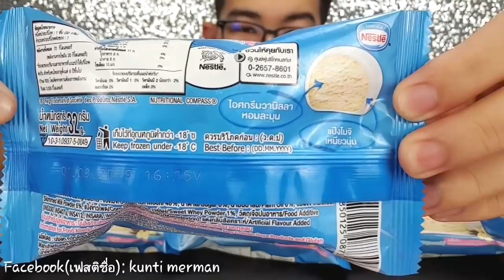ASMR eating เสียงกิน โมจิ ไอศกรีมวาลิลา Mochi Ice Cream 모 치 Mukbang :ขันติ